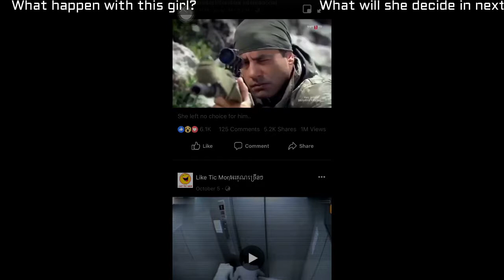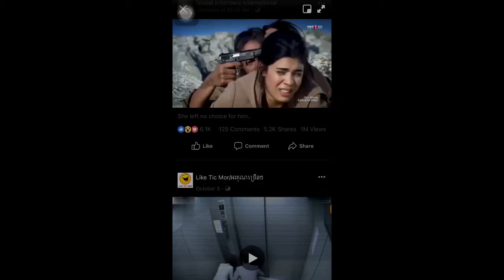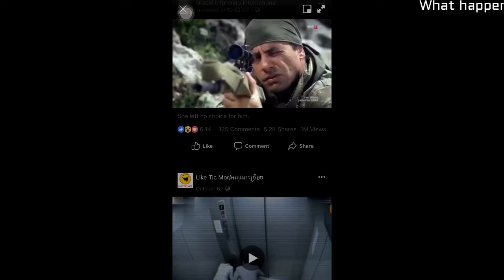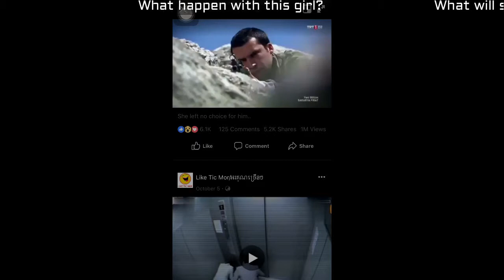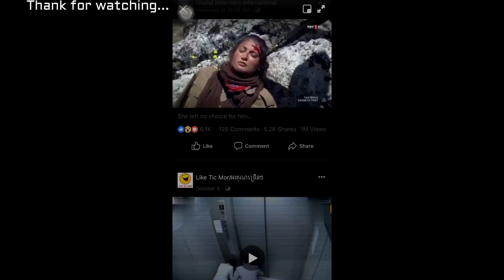What will she do in the end? - How about you, when like this?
Dear Sir, Medam
ការប្រកាសលទ្ធផល, Team Nisa, Sovath, Kanha | Live Show Week 2 | The Voice Kid Cambodia 2017
Idol, Chinese speak khmer full, full speak Khmer movie, Gay XXX - Strong Man clips - Movie clips
, បទថ្មី ខេម | ជីវិតអ្នកក្រ, New Song Khem, Khmer New Song, Khem 2017, Best collection Song Khem
car, game, ctn, gta, castle, castle clash, sunnsisamut, preapsovatt, voice kid 2017, KeoSarath Old Song, Meng KeoPichenda Old Songs, Sin Sisamuth Song Collection, ព្រាប សុវត្ថិ បទចាស់ៗ, PreapSovath Ft. PichSophea Karaoke Old Songs, Khmer Music,
Most of Cambodian people who live in the country side are the farmers. They do the farming to earn their living. In this album | NoyVanneth song | Besdongbrepor | បេះដូងប្រែពណ៌ | ណយ វ៉ាន់ណេត | បេះដូងប្រែពណ៌ | NoyVanneth collection | you will be enjoyed so much and get the feel of relaxing and happiness and refresh with Khmer romantic and sweet songs from Khmer Music Tube9 by Mr. NoyVanneth. He is the best singer that sings Khmer old song or sentiment or sweet song in Khmer old style. Many Cambodian people love his voice and listen to his songs every day. So we have collect here the best sweet song along with the rice field in order to show you the beautiful view of Khmer country side.
សម្រស់បុប្ផាកំពង់ធំ | somrosbophakompongthom | កោះឧកញ៉ាតី | kosoknhateyសម្រស់បុប្ផាព្រៃប្រស់ | somrosbopha prey pros
Khmer Old Song 1960 Collection - Top 100 Songs Non Stop Vol 01
Sin Sisamuth Song - Khmer Old Song Non Stop Vol
Ros SereysotheaNon Stop, រស់ សេរីសុទ្ធា - ម្ដាយក្មេកមកលេង
Sin Sisamuth Song Karaoke about Battambang Province, ស៊ិន ស៊ីសាមុត Karaoke, Khmer Old Song